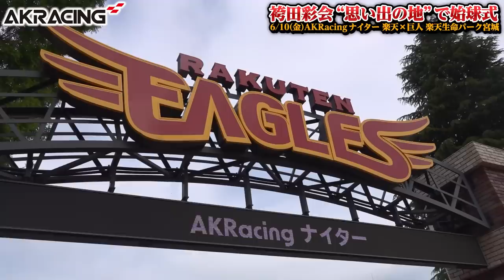【袴田彩会の始球式に密着‼︎】念願の楽天生命パーク宮城でストライクを取れたのか⁉︎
■AKRacing

2006WBC優勝！ベストナイン！ 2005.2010ロッテ日本一！